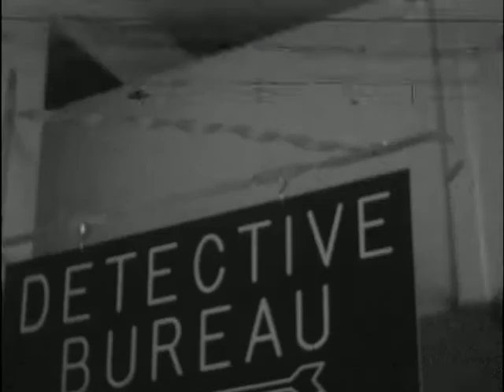06/03/66 Roanoke police charge John Robert Adams with statutory burglary and grand larceny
(ROLL FILM AND SHOW RP)
Roanoke Police have charged 35-year-old John Robert Adams with statutory burglary and Grand Larceny
(TAKE FILM)
in the May 31st robbery of Amerhein Jewelry Store at 32 West Kirk Avenue. The Jewelry store was broken into sometime between 3:30 and 4:30 A.M. that morning. Watches, Rings and Jewelry vauled at over 14 hundred dollars were taken in the robbery. This illegible/ evening at about 6:20, a raiding team composed of Commonweaths Attorney Leroy Moran, Detective Sergeants Rillegible/. L. Belcher, Jillegible/.D. Smith, Pillegible/. J. Vest and Detective Captain Elmo Griggs entered Adams apartillegible/ent. A majority of the stolen goods was found and confiscated along with a tool chest containing numerous keys. Detective Captain Elmo Griggs says Adams was arrested as he entered the Apartement after the loot had been found. Captain Griggs says all members of the Detective Bureau have been working on the case. Sergeant L.J. Croy was singled out along with those among the raiding party illegible/s being instrumental in cracking the case. Early this evening, a representative of Amrhein Jewlers identified the jewlry, rings, and watches recovered as being the property of his firm.
(FILM ROLLING)
(FILM ROLLING)
Earlier today, Police had charged to men who had been tried and sentenced for chicken stealing with the Jewelry Robeery. They are David Brew and Billy Van Spradlin. However Captain Griggs says the charges against the two will be "re-evaluated" tomorrow.
(LIVE ON)